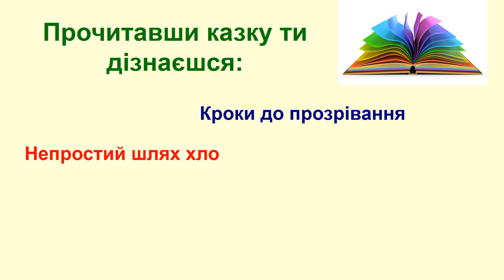Буктрейлер до казки Оскара Вайльда "Хлопчик-Зірка". Робота Ільницького Іллі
УЧНІВСЬКИЙ ТВОРЧИЙ КОНКУРС «Ми любимо зарубіжну літературу – 2024»!
Робота Ільницького Іллі, учня 6 класу Ужгородського ліцею №15
Буктрейлер до казки Оскара Вайльда "Хлопчик-Зірка"
Вчитель: Бабунич Оксана Юріївна
Якщо ви теж бажаєте взяти участь у нашому конкурсі, читайте умови за покликанням